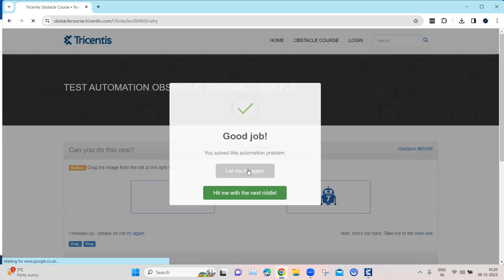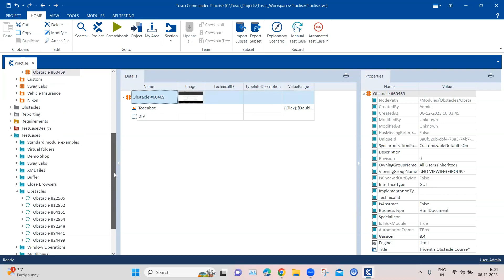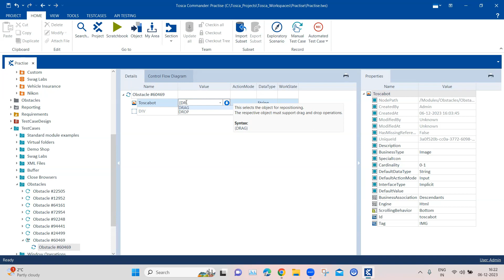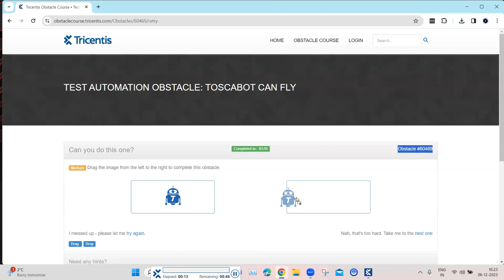Tosca Tutorial | Lesson 114 - Drag and Drop Image | Repositioning | Obstacle 8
Step-by-step guide on how to drag and drop an image from one position to another.

Obstacle Details:
Name - TOSCABOT CAN FLY
Description -  Drag the image from the left to the right to complete this obstacle.
Challenge - Need to drag image and drop it
Solution: Use pre-defined functions like {DRAG} and {DROP}